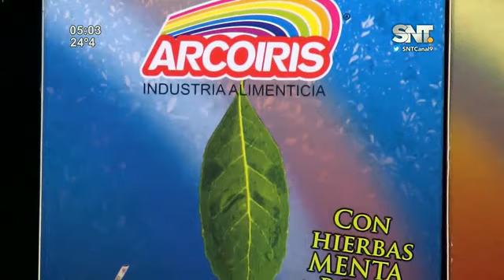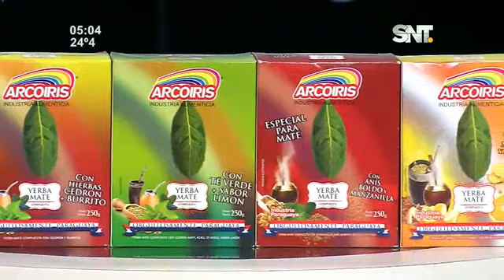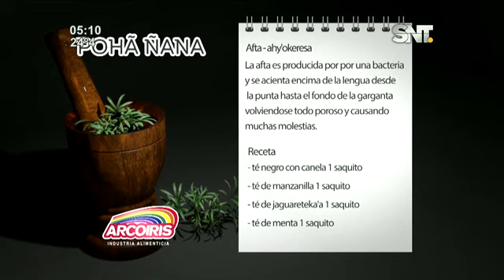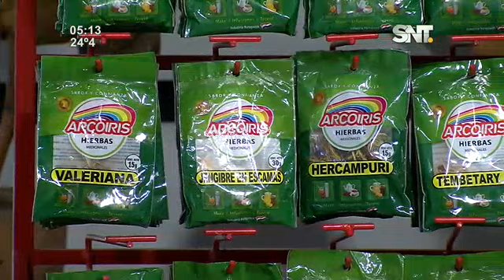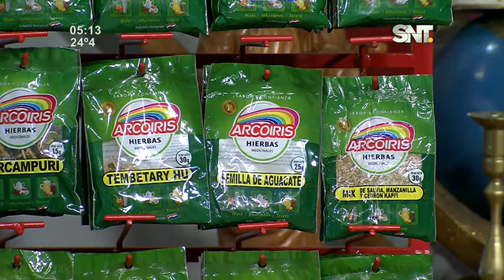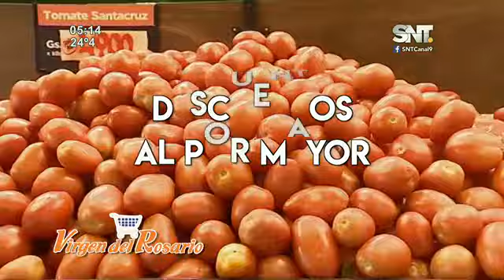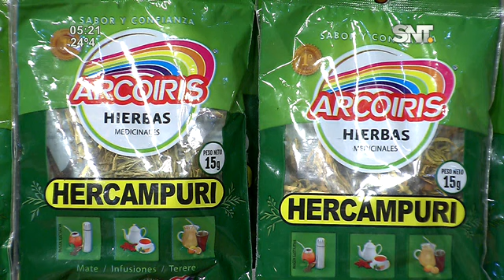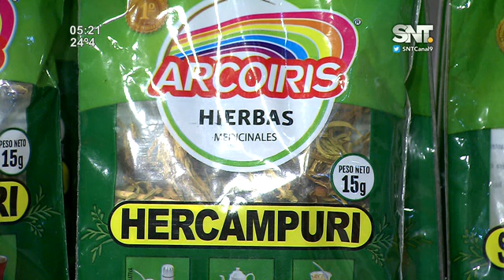Kay'uhápe: Programa del 19 de enero del 2023